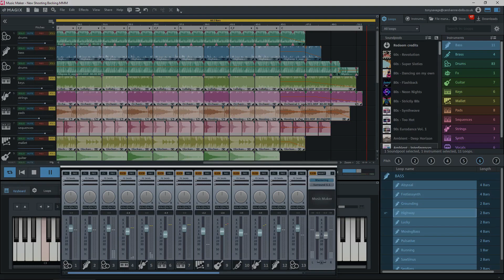Magix Music Maker - Ambient Four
This is a variation on one of my other 'Ambient' compositions.  Some of the 2-Bar loops have their second bar playing first and the first bar playng last.